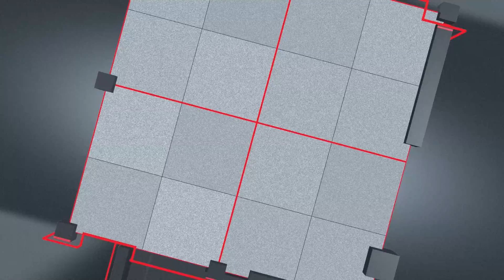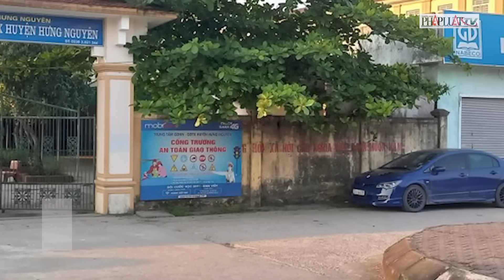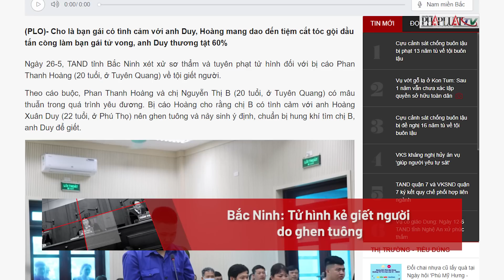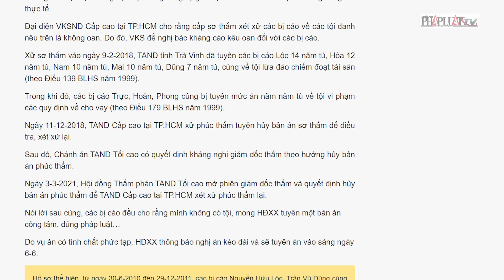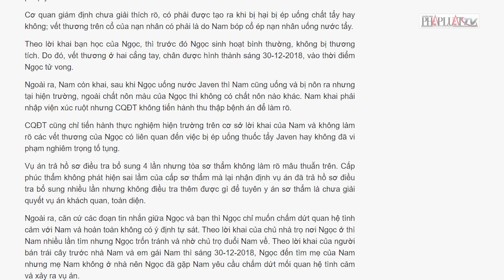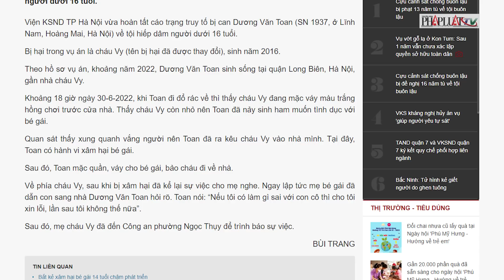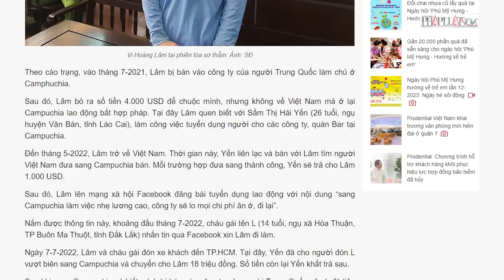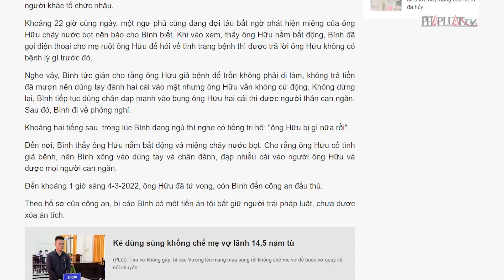Điểm nóng tố tụng: Diễn biến mới vụ bà Phương Hằng và bà Thanh Nhàn AIC - PLO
Điểm nóng tố tụng trong tuần này: Vụ cô giáo Dung: Ngày 12-6 TAND tỉnh Nghệ An xử phúc thẩm; Từ chối 8 luật sư, bà Nguyễn Phương Hằng chỉ còn 1 người bào chữa; Tuyên án vụ bà Nguyễn Thị Thanh Nhàn AIC và đồng phạm; Bắc Ninh: Tử hình kẻ giết người do ghen tuông; Vụ vi phạm về cho vay ở Trà Vinh: Các bị cáo đồng loạt kêu oan…